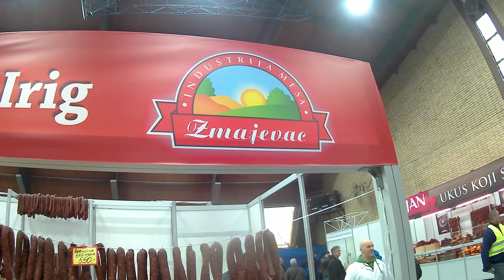SLANINIJADA KACAREVO (Prvi Dan) ||| Hala (Ultra HD) 4k @BebaPlace#video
Sirok asortiman mesa u Kacarevackoj hali .
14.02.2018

Sva prava zadržava Beba Place tim

Zabranjeno je svako preuzimanje video snimaka i objavljivanje na drugim YouTube kanalima.
Sve ponovo postavljeno biće uklonjeno u skladu sa YouTube pravilima.